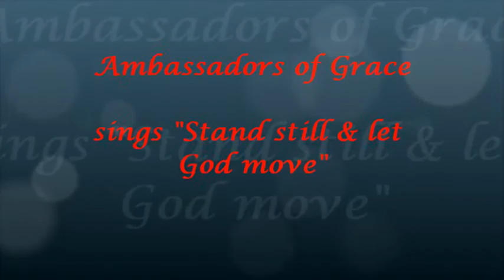Stand still and let God move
Ambassadors of Grace singing "Stand still and let God move"